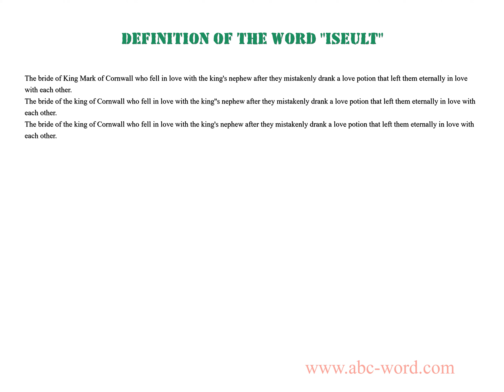Definition of the word "Iseult"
you will find full information about this word "iseult".
From the video you will learn the definition for the word iseult. The lexical meaning of the word iseult. What does the word iseult mean? And much, much more...